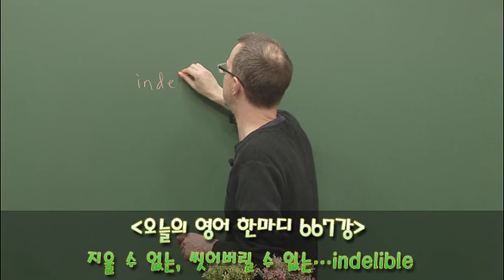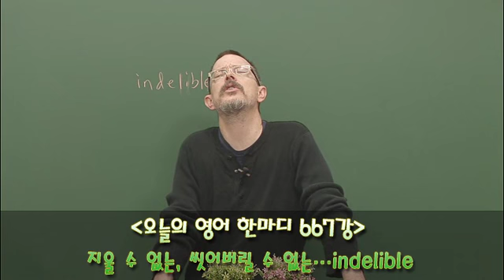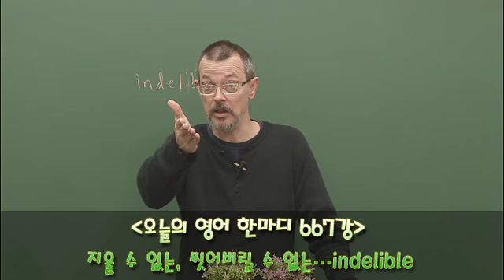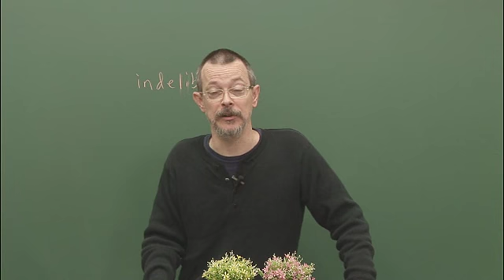667 영어공부- 지울 수 없는, 씻어버릴 수 없는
지울 수 없는, 씻어버릴 수 없는

That picture of the polar bear was indelible.

I know. It won the Pulitzer Prize.

It's not true, though.